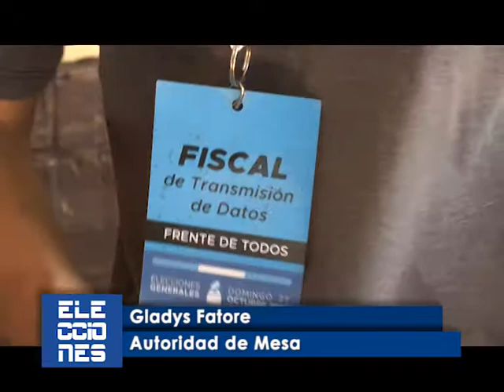Gladys Fatore Fiscal Día de las Votaciones